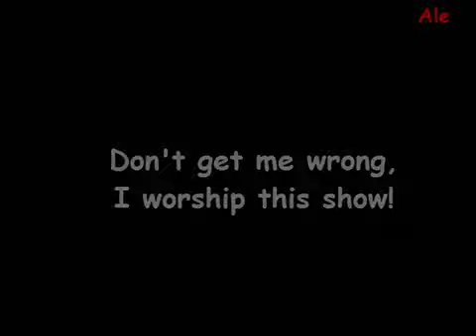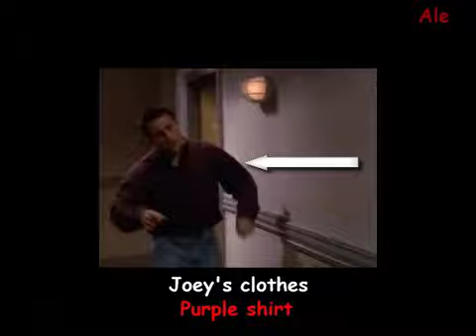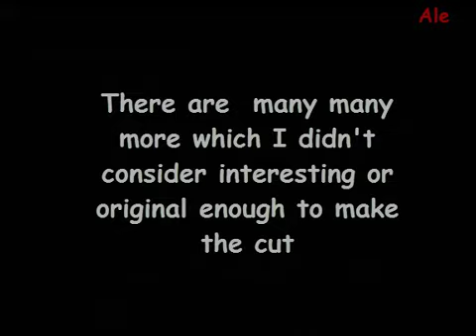FRIENDS filming mistakes and anomalies (not bloopers)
If you're enjoying my videos don't hesitate to buy me a cup of coffee or support me 😁 (i'm mainly a musician who creates piano videos, but who also loves Friends to death)